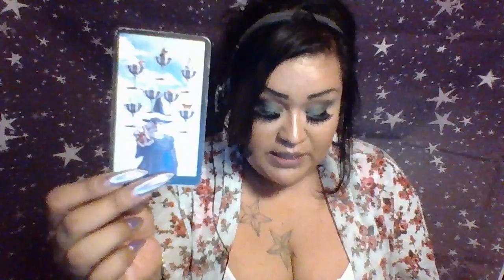Taurus “Your Pick” June 2018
Monthly Reading for Taurus for June 2018
For Private Readings please message me to

3 Card Reading $15.00
30 Min Reading $50.00
1 Hr Reading $85.00